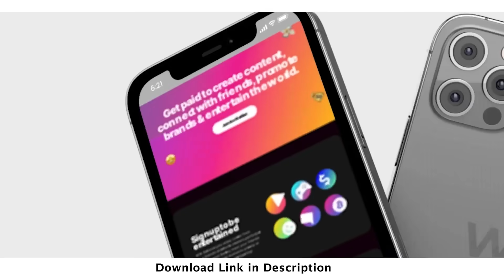Kumawood Actor Don Little Arrésted For Knocking Down Motor Rider with His Car; Eyewitness Speaks